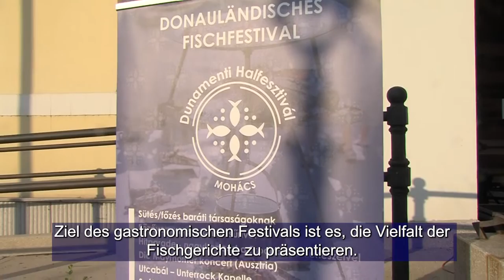Sváb utcabál - Mohács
Fergeteges hangulatú sváb utcabált tartottak július elsején, Mohácson. Ez az esemény a Dunamenti halfesztivál után, a helyi német önkormányzat második legnépszerűbb rendezvénye. A talpalávalót a véméndi Sextett Zenekar húzta.

Ein Schwäbischer Straßenball von frenetischer Stimmung wurde am 1. Juli in Mohatsch veranstaltet. Dieses Ereignis ist nach dem Donauländischen Fischfestival die zweitpopulärste Veranstaltung der örtlichen deutschen Selbstverwaltung. Zum Tanz spielte das Wemender Sextett auf.